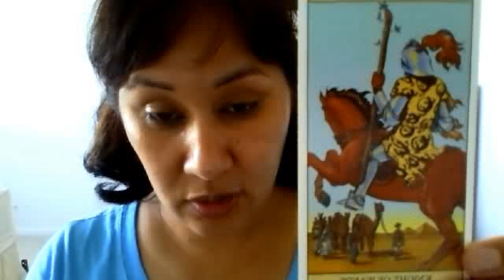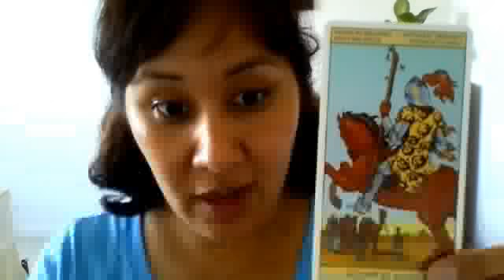Knight of Wands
Using the Tarot of the New Vision.
My take on the Knight of wands.